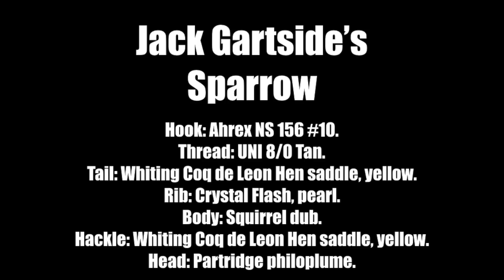AHREX - Jack Gartside's Sparrow - tied by Lars Chr Bentsen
The late Jack Gartside tied his cool Sparrow using mostly feathers from ringneck pheasant. Lars Chr. Bentsen has, all in Jack’s spirit, tied his own version… bringing the Sparrow into a new century without changing the overall idea and simple deadliness of this fabulous fly.